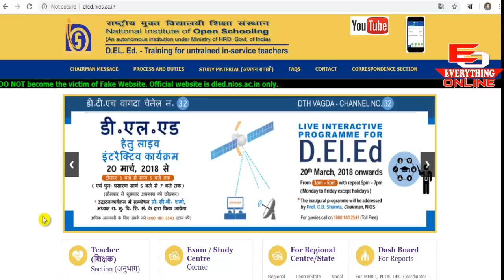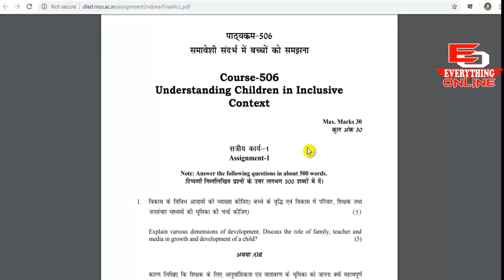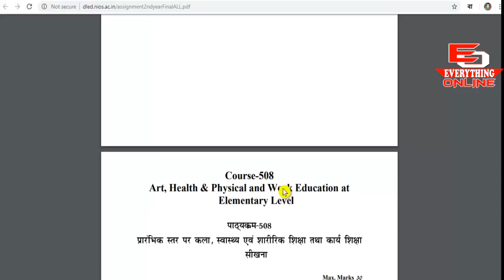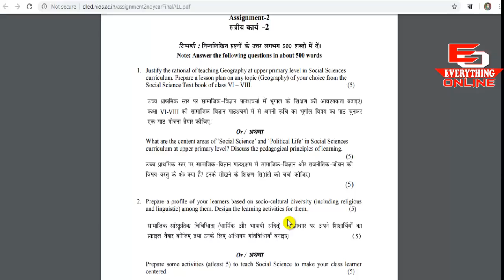অফিসিয়াল ভাবে ৫০৬-৫১০ আসাইমেন্ট ডাউনলোড করুন Download Assignment of II Year (506-510) Hindi/English